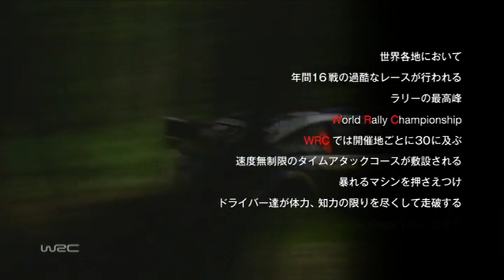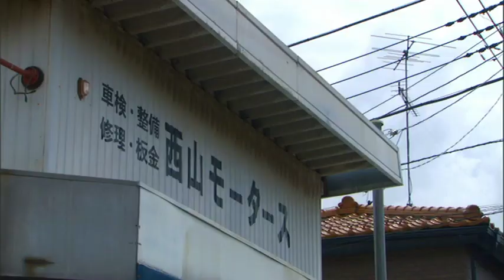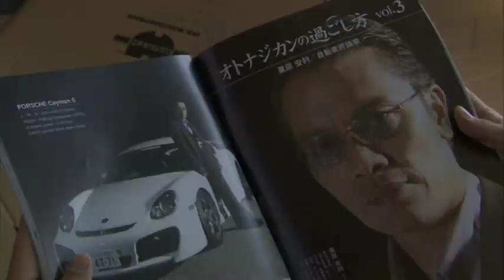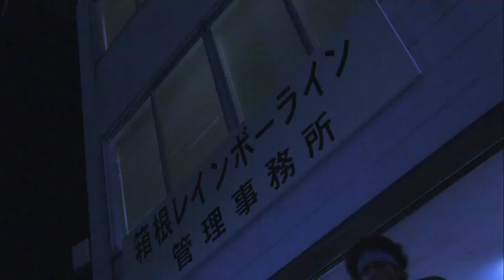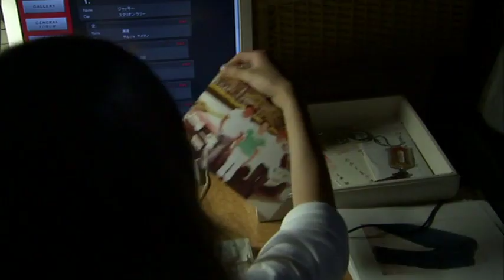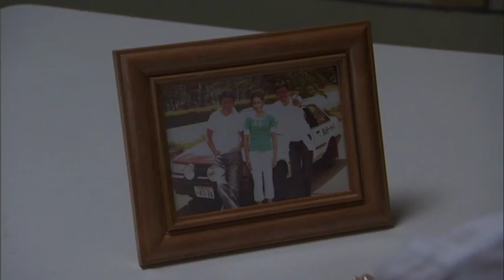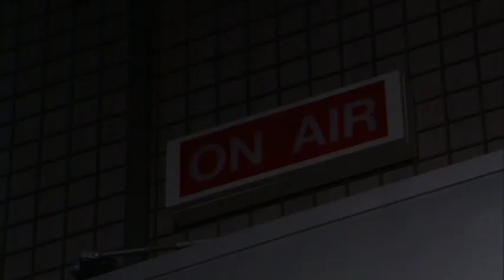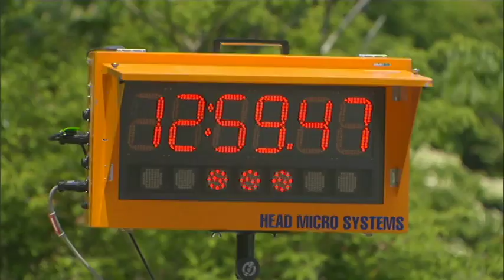Mitsubishi Starion / Chrysler Conquest Group B Rally Car in SS Special Stage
4x4 Group B Rally Starion in

SS Special Stage (ESU ESU)

Special Stage is a manga by Shohei Harumoto which has been serialized in Shogakukan's Big Comic Superior between 2000 to 2003 over nine volumes. The manga has since been adapted into a live action movie.

The story revolves around Daibutsu, a middle aged former rally driver who rebuilds his Group B Mitsubishi Starion 4WD rally car which was banned at the end of the 1986 season. He then proceeds to set his return to racing by challenging people on the street with his car.